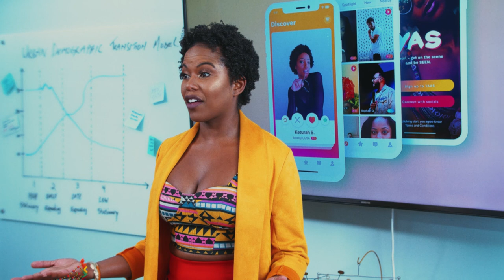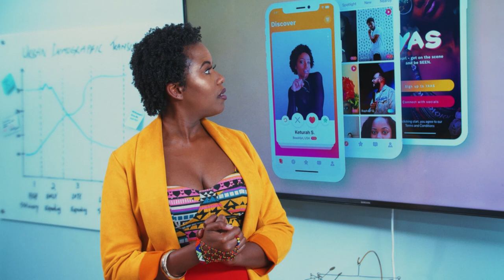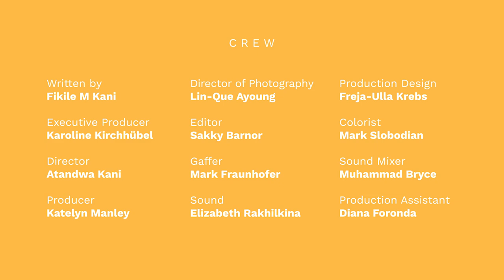TECH BAE | Full Official Teaser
In a world where “diversity” is a buzzword, all Ayanda is trying to do is create a black girl friendly dating app…cause if no one does, who will? During a mismatched pitch meeting with a large genomics company 22andWHO, Aya gets way too excited and lets slip something she wishes she could take back. A recording of the meeting leaks and sets the web ablaze.

Will Aya be able to shake the cloud off her and her business?

TECH BAE is a new web series by Fikile M Kani – in the making! Follow @techbaeofficial for updates and more!